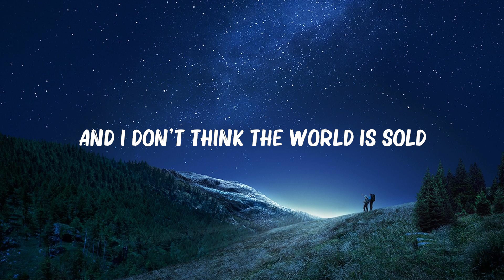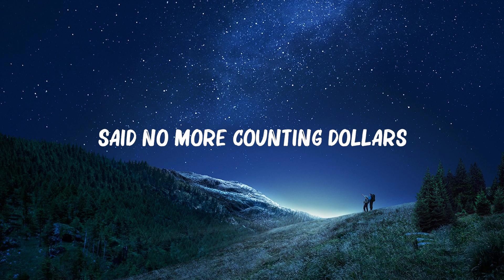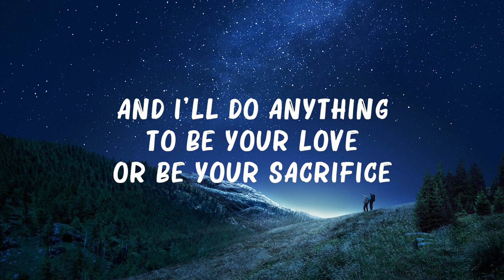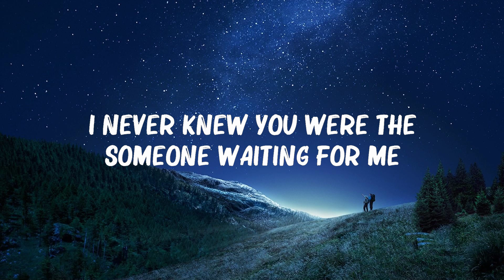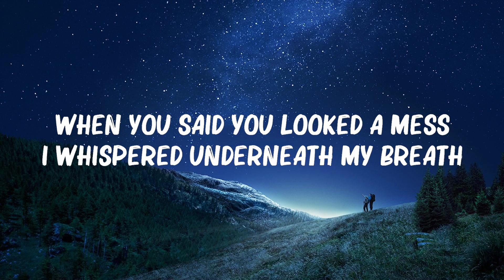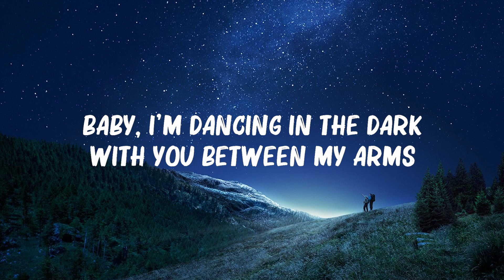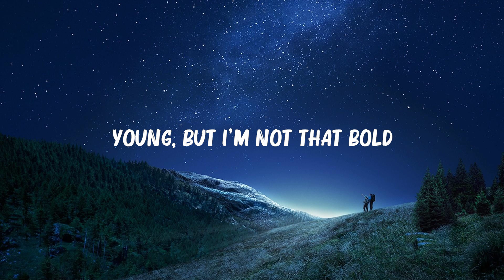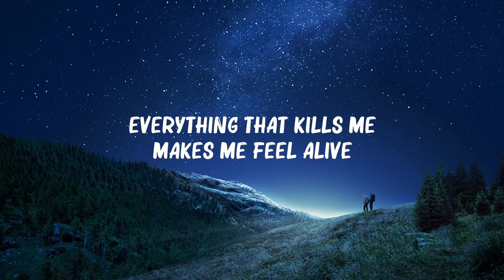OneRepublic - Counting Stars (Lyrics) | Jaymes Young, Ed Sheeran,... 🍀 Hot Lyrics 2024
OneRepublic - Counting Stars (Lyrics) | Jaymes Young, Ed Sheeran,...(Mix Lyrcis)